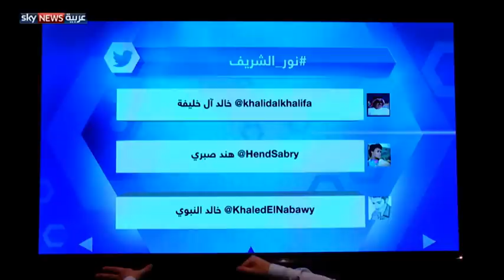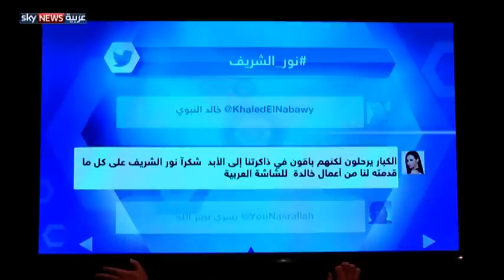عالم الفن والسياسة ينعى نور الشريف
تناول يوسف الشريف في فقرة وسائل التواصل الاجتماعي ضمن برنامج غرفة الأخبار أبرز الموضوعات المتداولة على مواقع التواصل الاجتماعي وخاصة عن وفاة الممثل نور الشريف